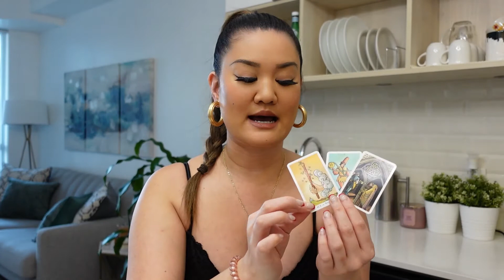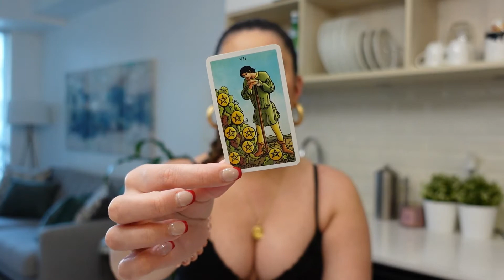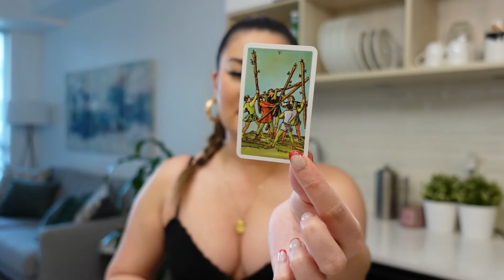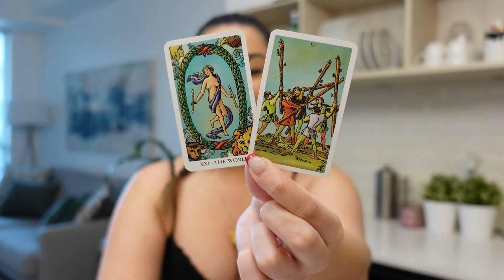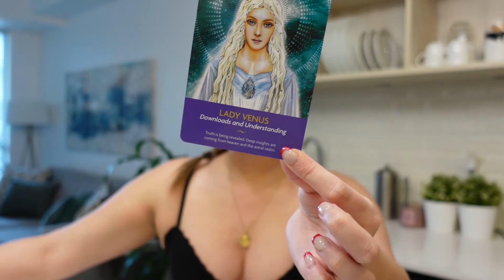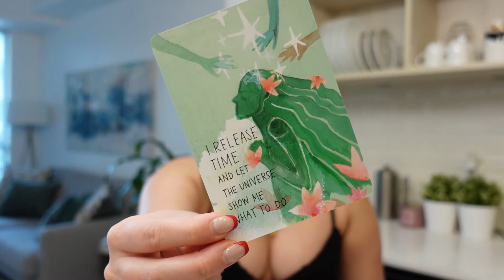🔮WEEKLY TAROT | FEB 14-20: "YOU CAN'T CLOSE A DOOR THAT'S MEANT FOR YOU"